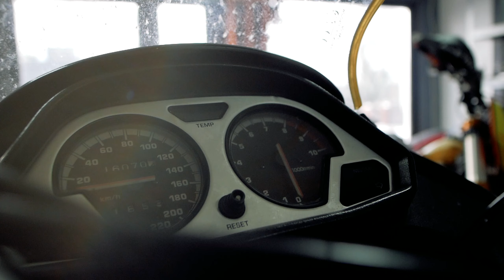Ten motocykl waży tonę! XTZ750 VLOG || Biały #118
Elo! Dzisiaj pokażę Wam mój ostatni zakup i co nieco o nim opowiem. Jeśli macie jakieś pytania, na które nie odpowiadam w filmie to atakujcie w komentarzach.